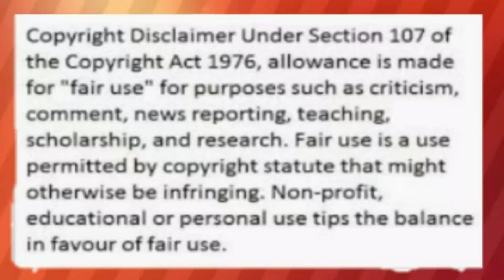NADINE LUSTRE AT JAMES REID SECRETLY DATING NA NGA BA DAHIL SA KUMAKALAT NA VIDEO? ALAMIN!